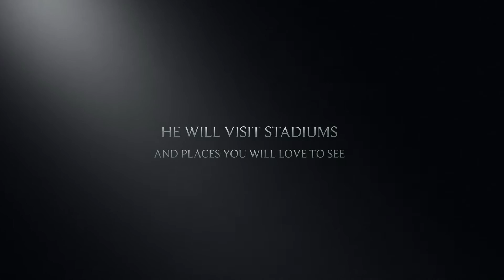Legosław The Traveler